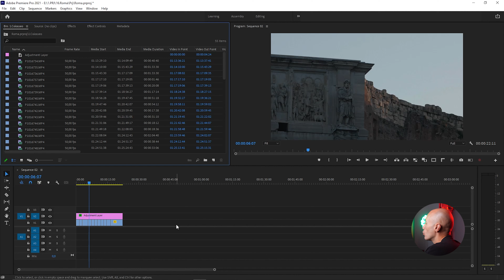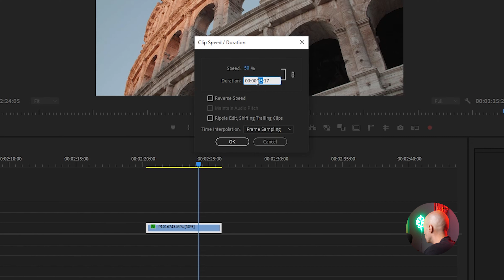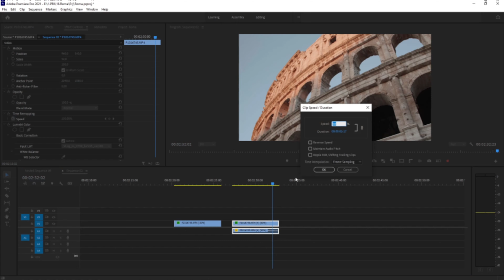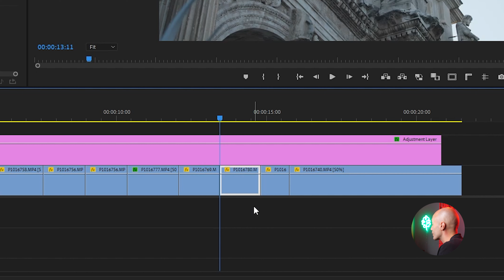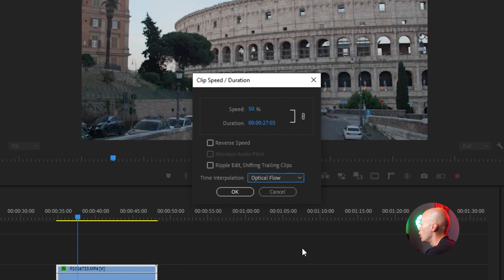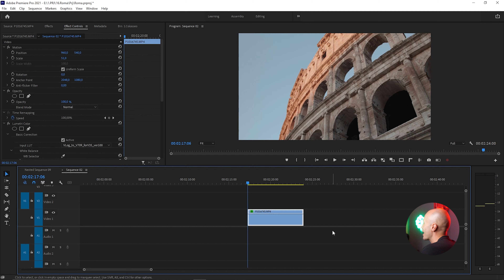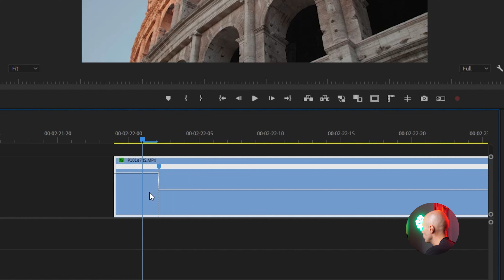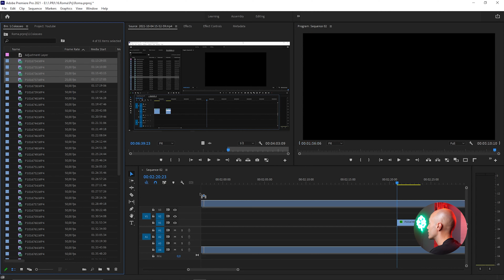Slow Motion con Premiere Pro 2021 | I SEGRETI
In questo video vedremo insieme tutti i segreti dello Slow Motion, una tecnica che ogni filmmaker dovrebbe conoscere e utilizzare in modo perfetto. Ti parlerò di quelle semplici regole per ottenere uno Slow Motion perfetto e gestire al meglio la velocità delle tue clip,. Vedremo come mettere una clip in reverse, creare un freeze frame o velocizzare un clip.
In più con questo video imparerai tutti i trucchi (anche quelli meno conosciuti) per ottenere risultati professionali quando creai i tuoi Slow Motion e le tue Speed Ramp.

00:00 - Intro
00:40 - Il calcolo per lo Slow Motion perfetto
01:50 -  Mettere una clip in Slow Motion
02:40 - Mettere una clip in reverse
03:03 - Trucco Slow Motion 1: Audio Pitch
04:09 - Velocizzare una clip
04:16 - Trucco Slow Motion 2: Ripple Edit
05:19 - Slow Motion simulato
06:05 - Tecnica 1: Frame Sampling
06:28 - Tecnica 2: Frame Blending
06:57 - Tecnica 3: Optical Flow
07:45 - Creare un Freeze Frame
08:18 - Speed Ramp base
09:24 - Speed Ramp Pro
11:24 -  Trucco Slow Motion 3: Interpret Footage
12:35 - Outro